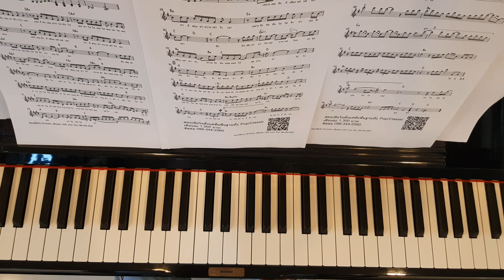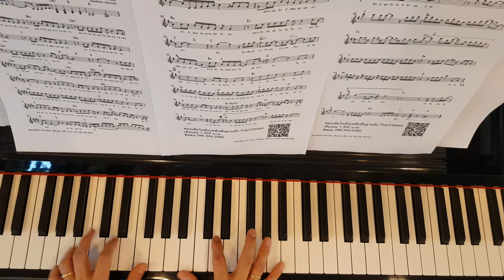ดึงดัน (Cocktail x ตั๊ก ศิริพร) - Piano